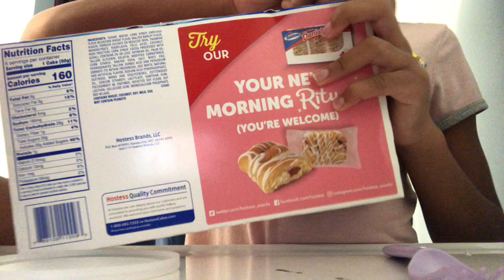Tasty cake ep 2